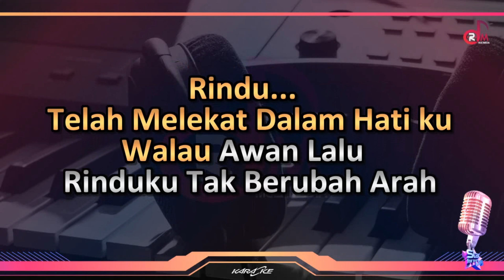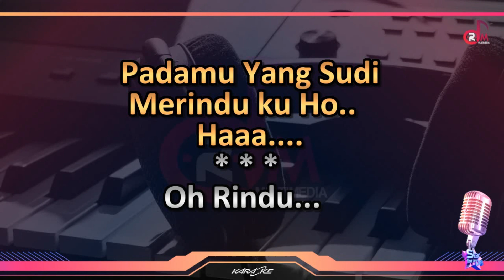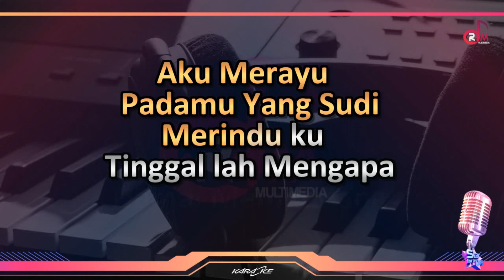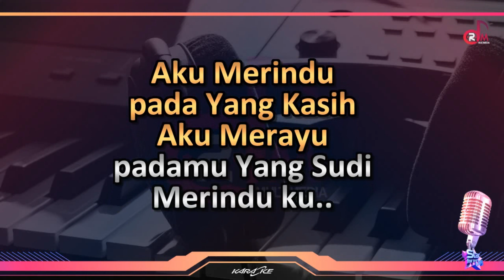Purnama Merindu - Siti Nurhaliza | Karaoke Nada Pria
purnama merindu nada pria
karaoke nada pria
purnama merindu
Title             : Purnama Merindu
Artist           : Siti Nurhaliza
Cover Music   : FL Studio

terkait.
Terimakasih.